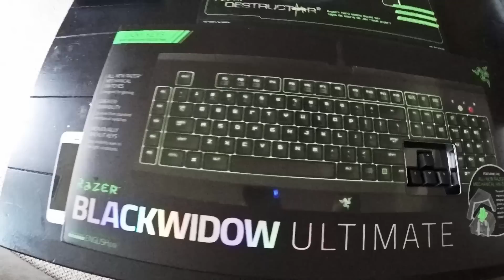I Got Home and...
:D